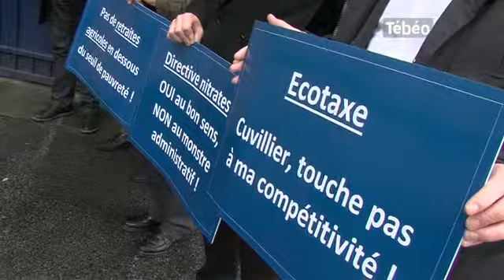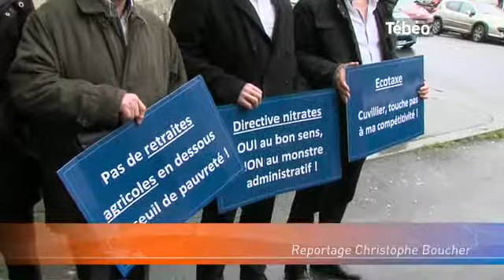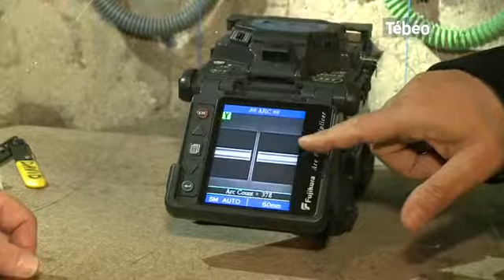Tébéo - JT du 16/01/2013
Sites webs/blogs, copiez cette vidéo avec le bouton "Intégrer" !